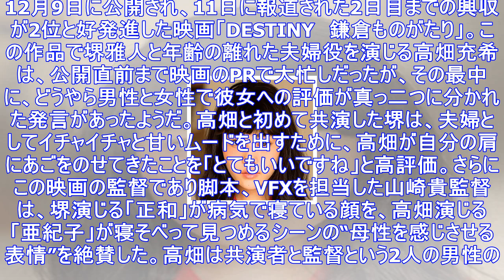高畑充希、映画「鎌倉ものがたり」prで見せた2つの大ヒンシュク言動！ | アサ芸プラス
12月9日に公開され、11日に報道された2日目までの興収が2位と好発進した映画「DESTINY　鎌倉ものがたり」。この作品で堺雅人と年齢の離れた夫婦役を演じる高畑充希は、公開直前まで映画のPRで大忙し...